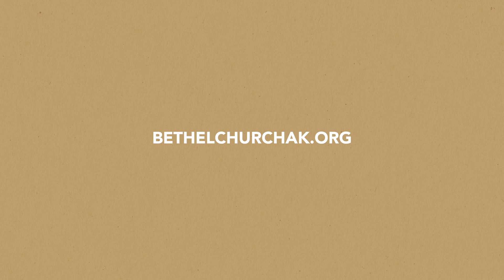Worship With Your Family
Rachelle shares some practical resources for worshiping at home while sheltering-in-place. Keep watching for more playlists as they are released.